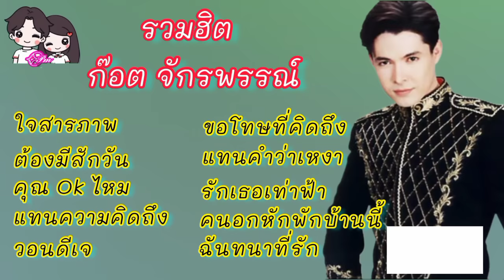เพลงฮิต เพลงเพราะ ก๊อต จักรพรรณ์